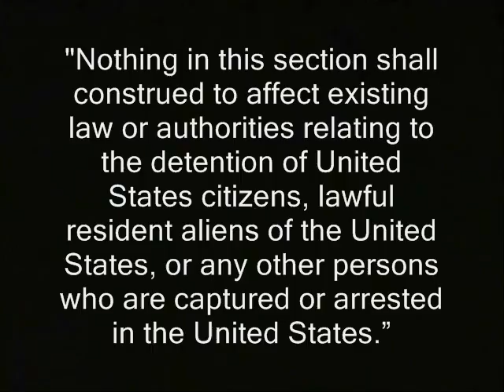Ron Paul: NDAA *does* codify detention without trial - of citizens!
Sponsor - Ron Paul: NDAA *does* codify detention without trial - of citizens!   Illustrated Texas Straight Talk for 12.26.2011.

This clip's part of a playlist series.  Watch the series in sequence...by clicking here:

Some of the video in this clip's probably available for you to use commercially. Basically any part of the clip that has the URL "RidleyReport.com" burned into it at the bottom or was obviously shot by me.  That is released into the public domain by me.  Or it was public domain to begin with.  If it says "YouTube.com/WinWinParty" at the bottom, that means the same thing.

1FB gjqKkeadNd3wZxTEtUDvmjgbMegEgMs
The wallet is kept almost empty for security reasons. Fill it up a bit if you like!

ndaa new hampshire national defense authorization act ron paul texas straight talk, live free or die indefinite detention free state project u.s. citizens dave ridley report drones libertarian inside the u.s. united states ridleyreport civil liberties liberty fourth amendment nh 4th staters motorcades public domain footage imperial presidency raw  news kelly ayotte video  frank guinta police state fascism fascist state campaign for president 2012 elections mitt romney newt gingrich rick santorum.  ndaa ron paul indefinite detention without trial fascism 2012 election prisons jails alex jones campaigns for president barack obama prison planet.